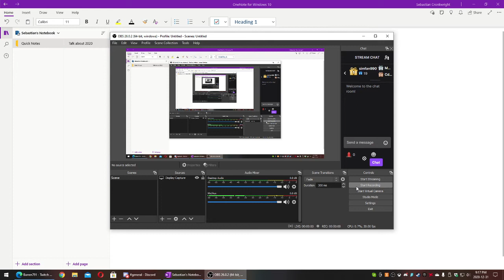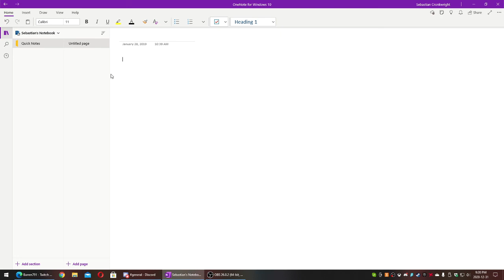Talking about 2020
Have a great new year everyone.